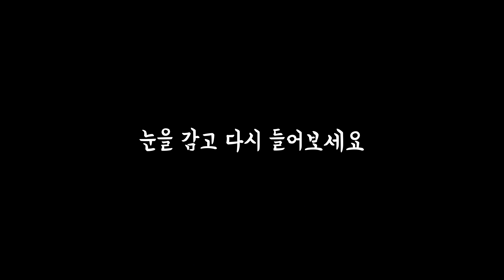수소에도 색깔 있는 거 알았어? | 대한민국 대전환 '그린뉴딜'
수소에도 색깔이 있는 거 아셨나요?

요즘 흔히 듣는 그린수소 말고도
그레이수소, 블루수소 등
수소는 다양한 색으로 불린다고 하는데요.

수소가 색이 없는 기체 임에도
다양한 색으로 불리는 이유는 무엇일까요?